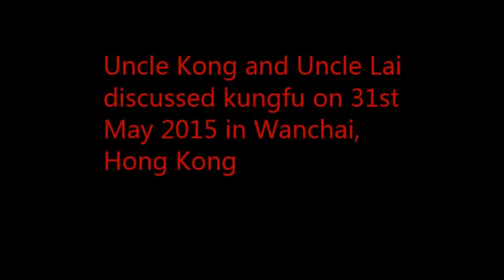Uncle Kong and Uncle Lai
Uncle Kong and Uncle Lai, both students of Master Cheng Wen Long,  discussed kungfu.